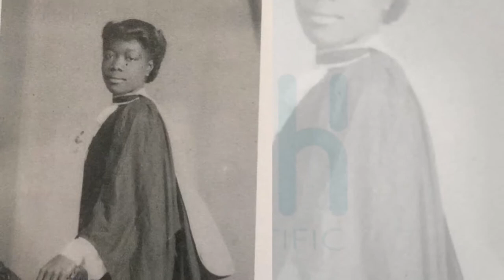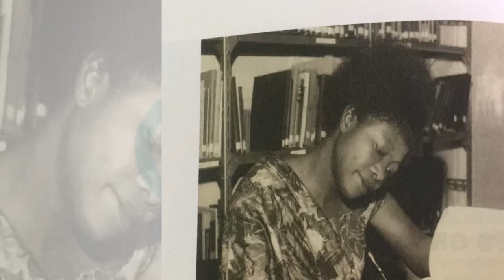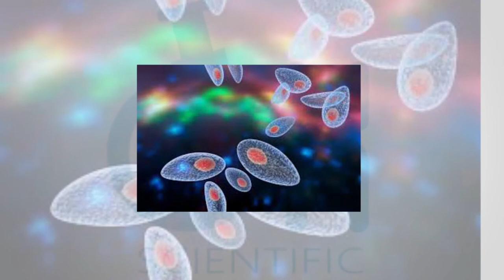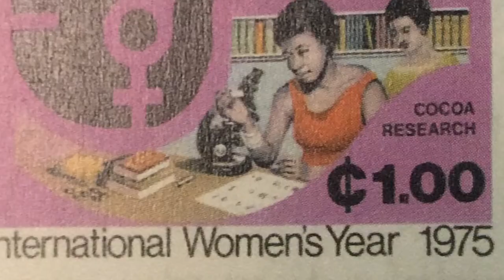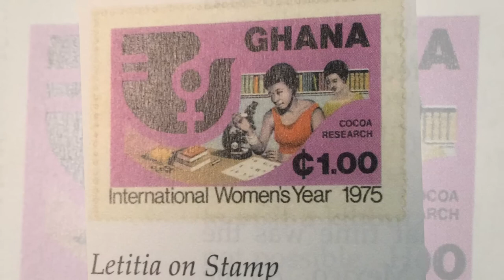The First of her kind - Dr Letitia Obeng (Evolution of Scinece)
Described as the grandmother of female scientists in Ghana, Dr. Letitia Obeng was the first Ghanaian to be awarded a PhD